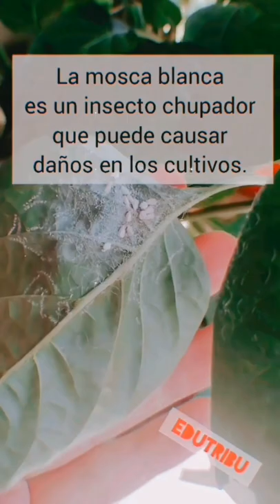Mosca blanca en el huerto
La prevención es la mejor opción para evitar proliferación de la mosca blanca o cualquier otro insecto que pueda ocasionar problemas en nuestros cultivos. Sin embargo así seamos cuidadosos es normal que de vez en cuándo encontremos a dichos insectos en nuestrohuerto

Si la mosca blanca ya hizo su aparición en tu huerto es imperativo recurrir al uso de algunos productos para combatirla.Algunos tips podrian ser:

💚 Limpiar muy bien  las hojas con vinagre diluido en agua.

💚 Riego continuo y adecuado para el cultivo.

💚 Poner trampas cromáticas amarillas

También hay algunos productos naturales que sirven como repelentes.